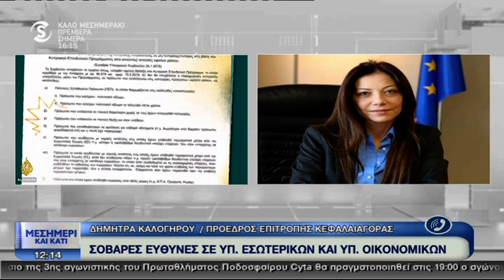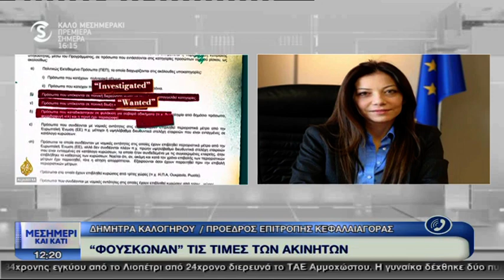Διέρρευσε το πόρισμα Καλογήρου